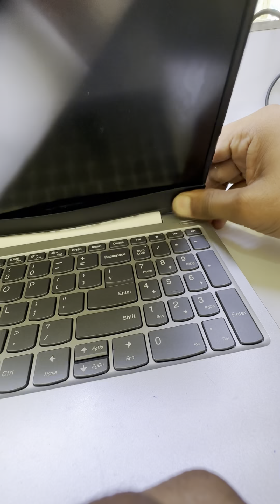Lenovo laptops hinge repair is video me dekho kese repair kar sakte ho ap is video me pura dekho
hello doston kaise ho aap sabhi bahut acche honge to doston is video mein main aapke liye lekar aaya hun repair Kiya Gaya Lenovo ka laptop Hai yah is video ko pura dekhna aapko acche se samajh a jaega ki video Maine kya Kiya kaise kaise repair Kiya gaya hai to aap is video mein dekhoge aur samajh jaaoge aur pichhle video Maine aap logon ke liye lai thi ASUS tab gaming tha jismein aap Apne Ghar baithe kaise usko repair aur service kar sakte hain puri video jarur Den aur bail icon press kar dena thank u so Mach for watching video